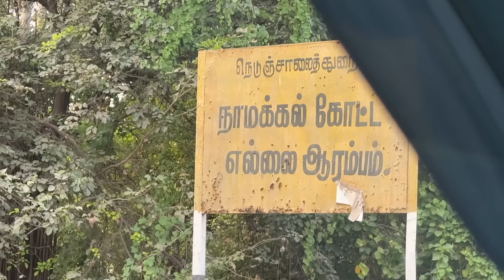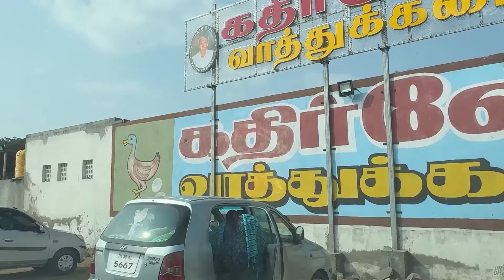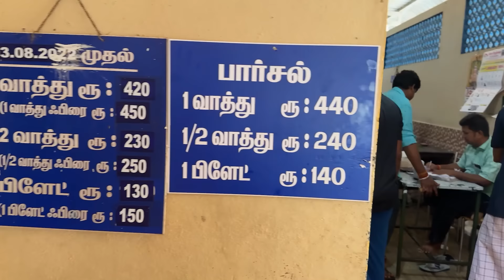இது சைனா வா இல்ல தமிழ்நாடா ??| D*** Delight: A Hidden Gem on the Kaveri RiverLondon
வாத்து கறி
Location: Kathirvel Vathu kadai
32M3+M4V, Srinagar - Kanyakumari Hwy, Nanjaipugalur, Tamil Nadu 639117, India

Discover a culinary secret on the banks of the Kaveri River! Paramathi Velur, a charming town bordering Namakkal, boasts a humble eatery, Kathirvel Vathu Kadai, serving up an unforgettable duck feast. Indulge in succulent duck curry, crispy duck fry, and soft idlis, all prepared with a unique Tamil touch. Forget your preconceived notions of duck cuisine; this local treasure will leave you craving for more. Don't miss this authentic experience!
கருர் மாவட்டம், பரமத்தி-வேலூரில் உள்ள கதிரவன் வாத்து கடையின் சுவையான வாத்து கறி! காவிரி நதிக்கரையில் அமைந்த இந்த சிறிய கடை, வாத்து கறி, வாத்து பொரி, இட்லி, பூரி, வாத்து ஒமேலெட் என எட்டு வகையான உணவுகளை மட்டுமே பரிமாறுகிறது. கிலோ கணக்கில் வாங்கி, சூடான இட்லியுடன் சாப்பிடலாம். வாத்து என்றால் சீன சமையல் தான் என்று நினைத்திருந்த எனக்கு, தமிழர்களின் வாத்து கறி அத்தனை சுவையாக இருக்கும் என்று எதிர்பார்க்கவில்லை. நீங்களும் கண்டிப்பாக முயற்சி செய்து பாருங்கள்!

- Travel vlogs
-Food Reviews
- Cooking experience

Thanks,
Raju

To talk with me:
Raju Bhai

Cinematography:
Renny

Tamil vlogger uk, Tamil vloggers London, London tamizhan,   Tamil vloggers in London, Tamil vloggers in the UK, Tamil vloggers in America, Tamil vloggers in Singapore.